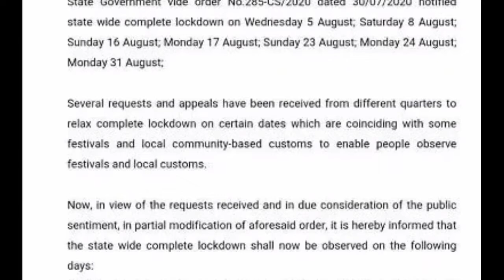Lockdown News in West Bengal | আগস্ট মাসের লকডাউন দিন পরিবর্তন হলো|লিস্ট দেওয়া হল|WB Lockdown News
🔥 আগস্ট মাসেফের রাজ্যে সম্পূর্ণ লকডাউন এর দিন বদল!5,8,20,21,27,28 ও 31শে আগস্ট সম্পূর্ণ লকডাউন হবে বলে নবান্ন সূত্রে জানানো হয়ছে।

Containment Zones WB. WB Containment Zones.

lockdown date in west bengal. west bengal lockdown news update today bengali.
bengali live video.bengali news today.
pradhanwest bengal lockdown date.
west bengal news,lockdown west bengal.
west bengal lockdown news today live. lockdown last date in west bengal.
lockdown kolkata.
lockdown news in west bengal.
ujjwala yojana.